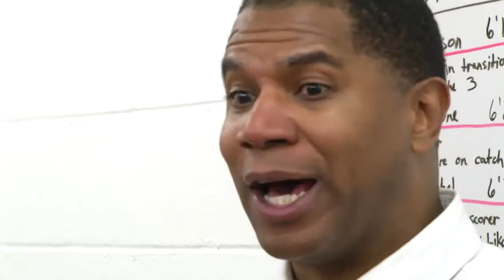Sean Woods TV Show (Week 9)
Morehead State basketball coach Sean Woods breaks down the weeks action, including the Eagles' wins over Austin Peay and EKU.  Sophomore guard Miguel Dicent is featured on the Eagle Profile.